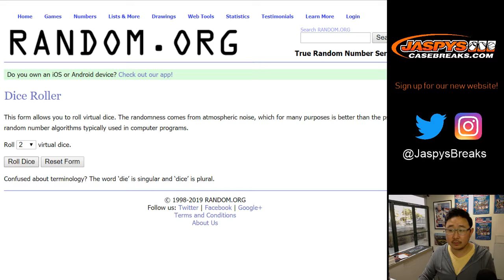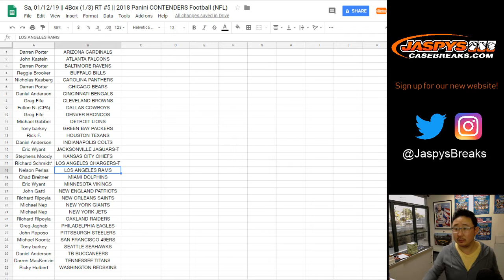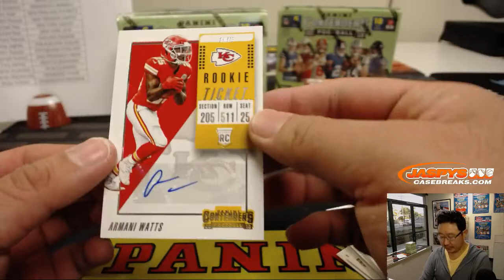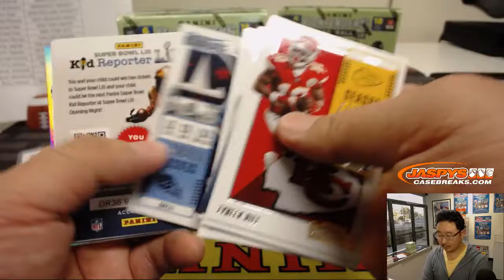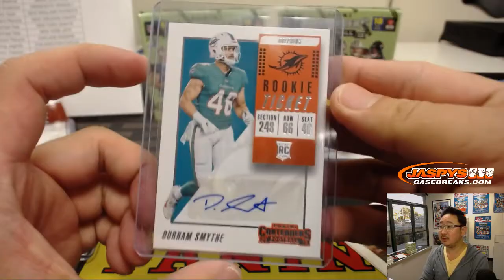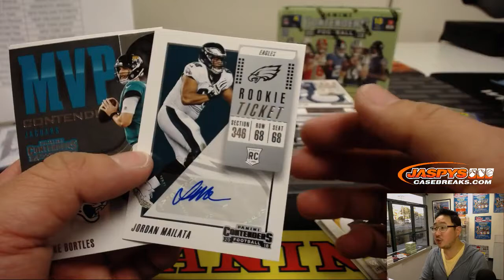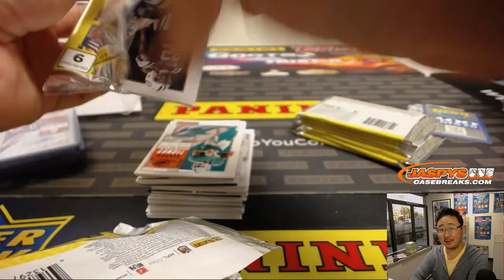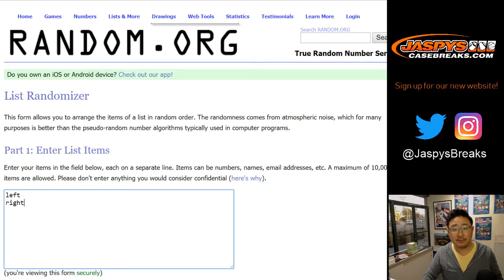Sa, 01/12/19 || 4Box (1/3) RT #5 || 2018 Panini CONTENDERS Football (NFL)